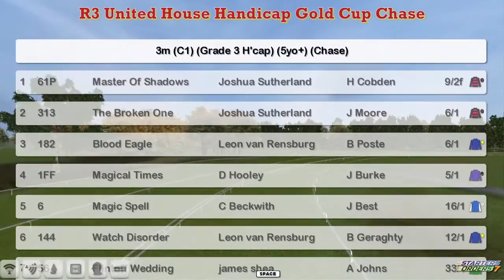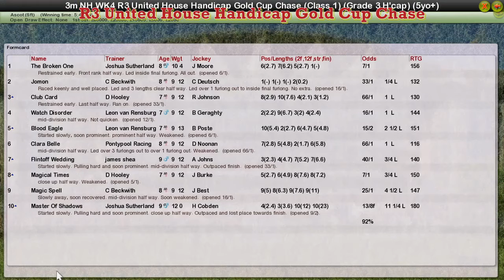NH WK4 R3 United House Handicap Gold Cup Chase